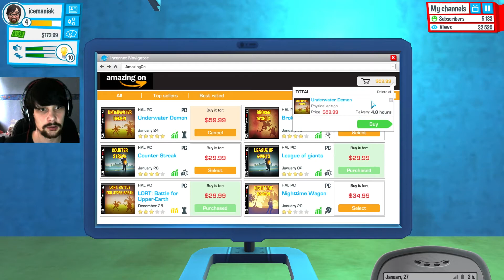[Episode 1] Youtubers Life | MOST POPULAR YOUTUBER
Welcome to youtubers life, I'm the most popular youtuber, and i'm going to show you how i got there!